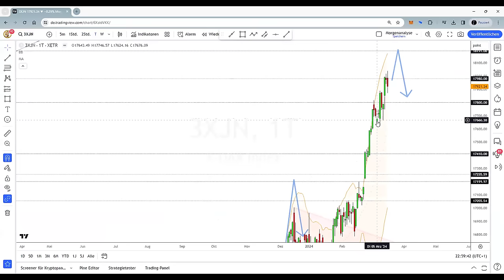Dax Analyse 15.03.2024